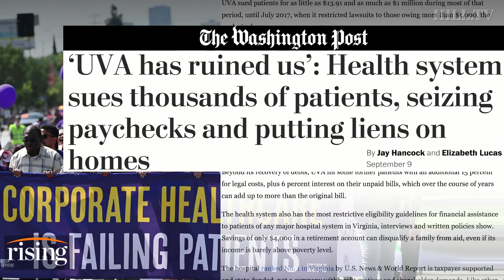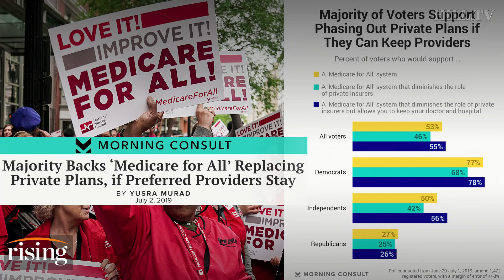Krystal Ball: Debunks Rahm Emanuel's Medicare for All smear